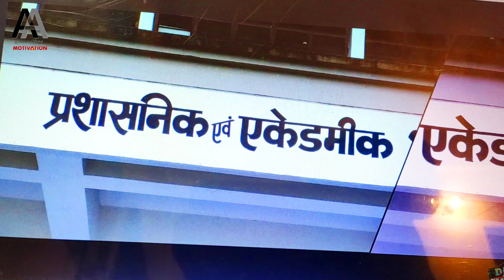Government Polytechnic Kishanganj with ankur arora🤔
👉 youtube channel, fb page, linkdin I'd etc